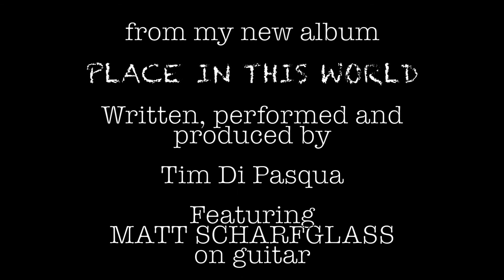LUMINOSITY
From my new album PLACE IN THIS WORLD
released 2.1.2020
Written, performed and produced by  Tim Di Pasqua
Featuring Matt Scharfglass on guitar

Tim Di Pasqua - vocals, piano, keyboards, background vocals
Matt Scharfglass - guitar, bass
Kevin Jasper - drums
Kenji Tajima - additional drums

Recorded at PPI Studios - Chip Fabrizi - NYC
Mixed, mastered and additional recording - Kevin Jasper - KJAZ Studios - NYC

c. 2015